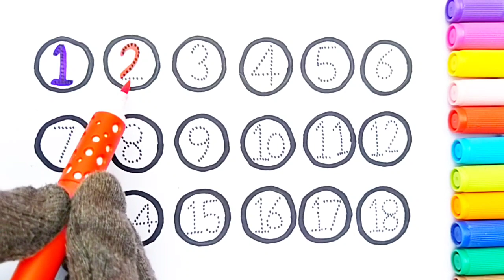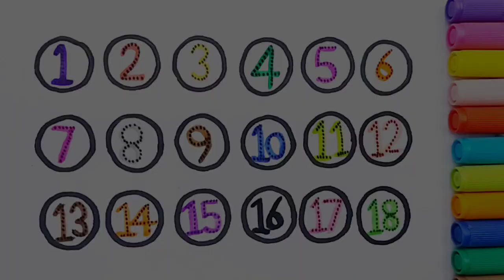How to draw 123 Numbers 1-18 Drawing Colouring 🌈 for kids and toddlers, 123 rhymes song for kids,..